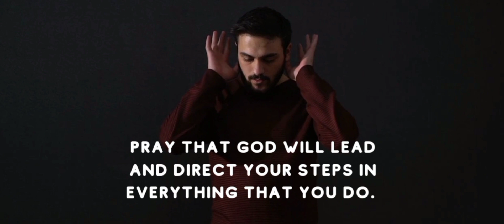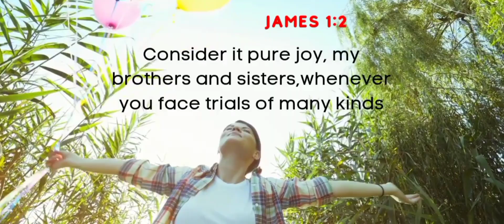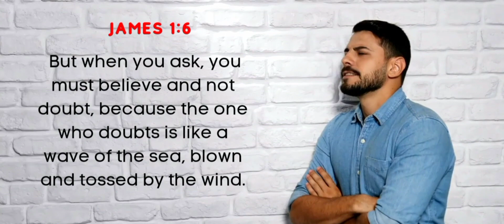Let God Lead You. Trust GOD and He will direct your steps.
In this video Rodcliffe encourages to let God lead you and that you trust Him as He directs your steps. Trusting God to direct our steps does not mean that we should be lazy, because God is against laziness.

We should pray that God will lead and direct our steps in everything we do.